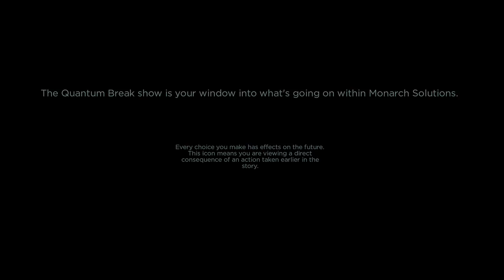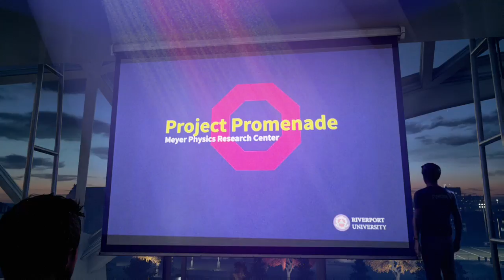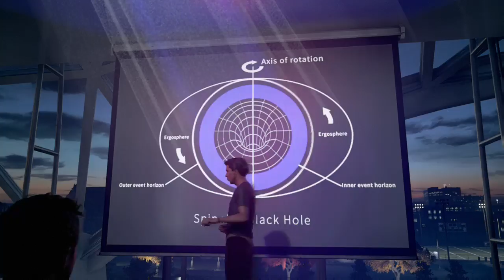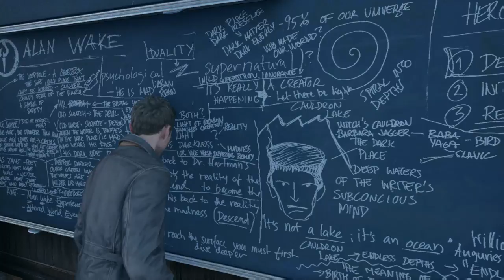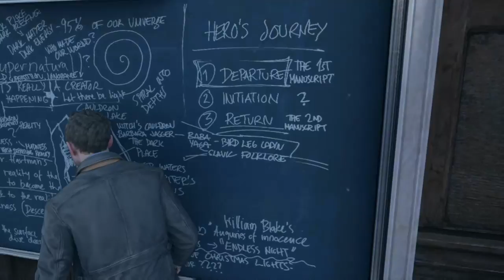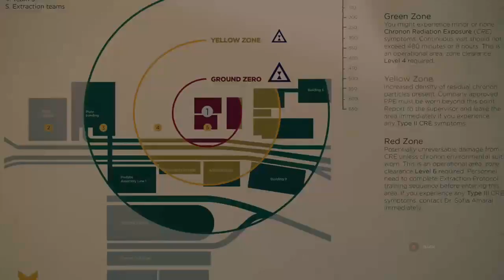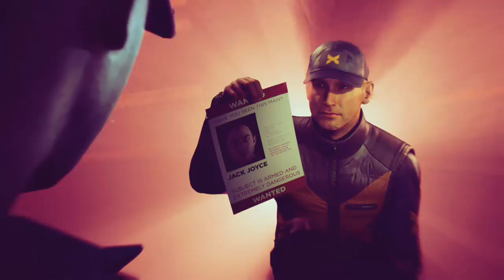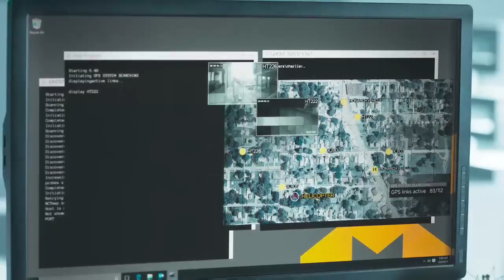Quantum Break: Act 1